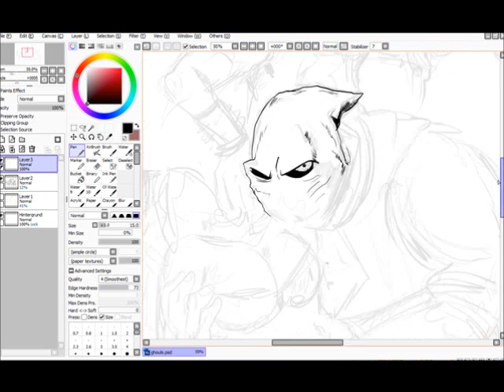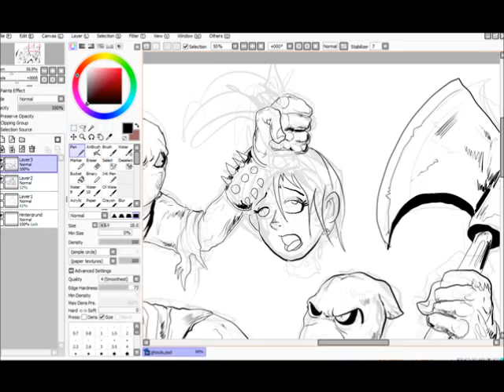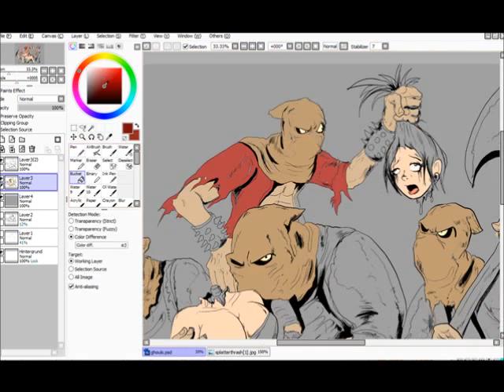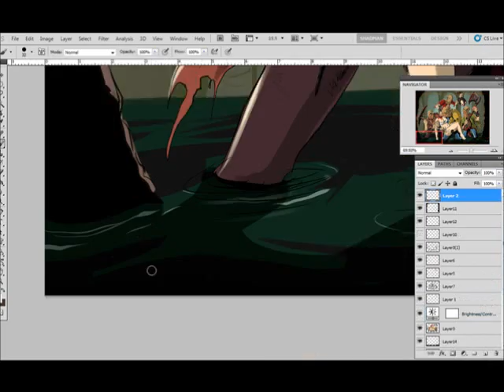Brothers of Ghoul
Drawing of the Ghouls, a awesome Trash Metal band
Original Time 1h 50 minutes